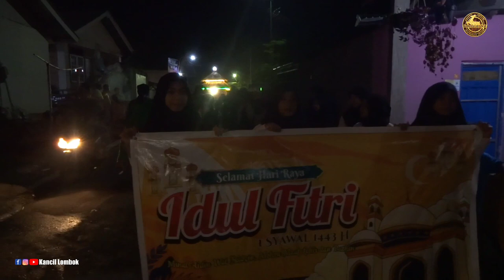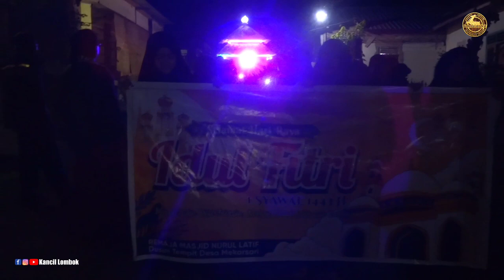video full 🔴..PAWAI TAKBIRAN IDUL FITRI 1443 H / 2022 || TINGKAT DESA MEKARSARI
video antusias menyambut malam lebaran idul Fitri 1443 H dengan pawai takbiran dan miniatur masjid